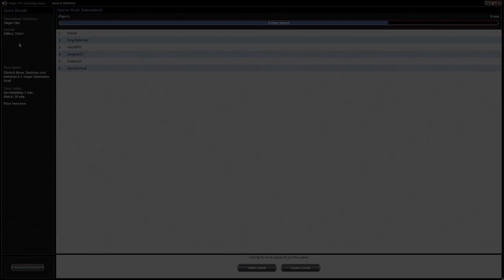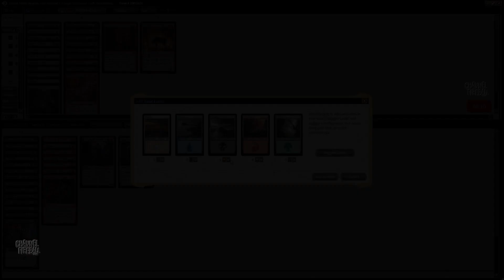Channel Cheon - Eldritch Moon Draft #3 (Drafting)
Paul Cheon takes you through an Eldritch Moon Draft breaking down each pick and every match!